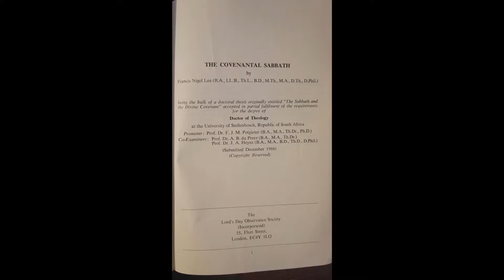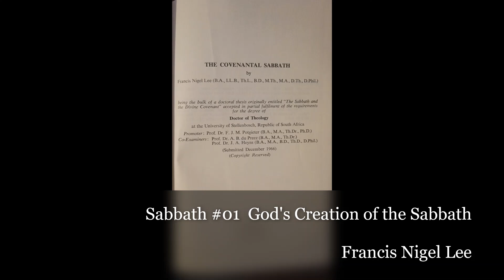Francis Nigel Lee Sabbath #01 God's Creation of the Sabbath